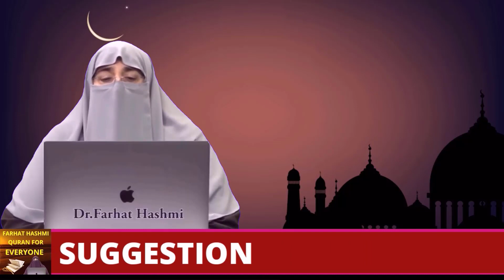Alhamdulillah Allah Tera Shukar Hay By Farhat Hashmi